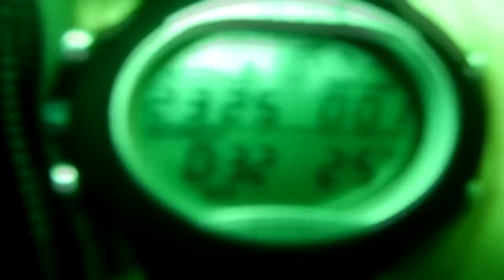scuba me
Escape to a different world. Scuba takes you to a different world with new colors, shapes, textures and creatures -- a world where the roles you play -- husband, wife, mother, father, friend -- take on a new dimension. Become a scuba diver and escape to a peaceful place to renew your energy and excite your senses.

Explore new places. Scuba diving frees you to explore the underwater world -- from historic shipwrecks and pristine reefs to the mysteries of your local quarry. Become a scuba diver and explore what you've been missing.

Experience a connection with nature; a feeling of freedom, and a transformation. Diving connects you with nature. It immerses you in new sensations and experiences. It transforms your perception of life forever. Become a diver and transform yourself.

blue stone quarry dive center, thomasville, north carolina